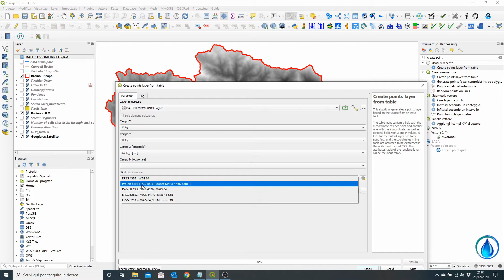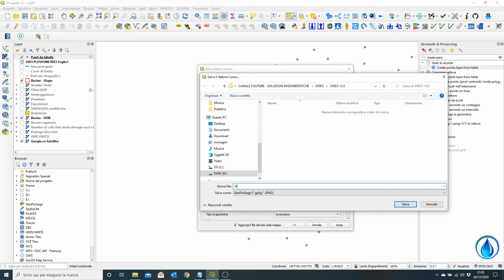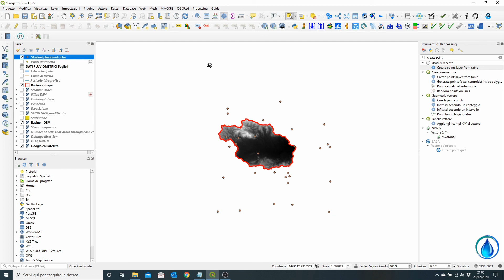Lezione 13.0 - QGIS per l'Ingegneria Idraulica - Generare layer di punti da tabella [SUB - ENG]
In questa lezione del corso QGIS mostro come generare un vettore di punti a partire da una tabella riportante le coordinate dei punti.